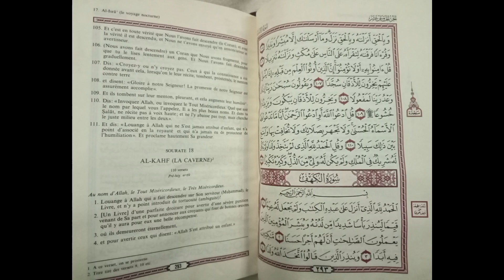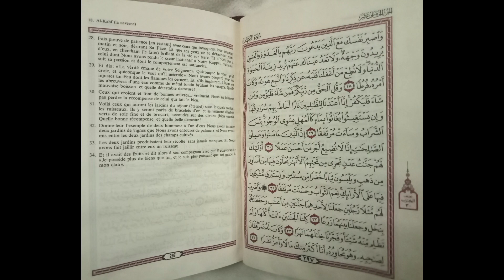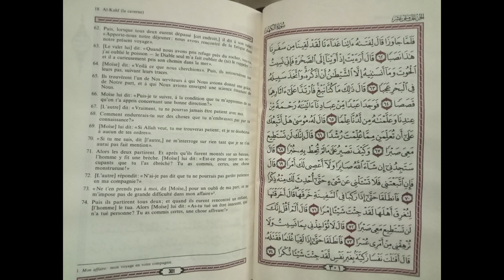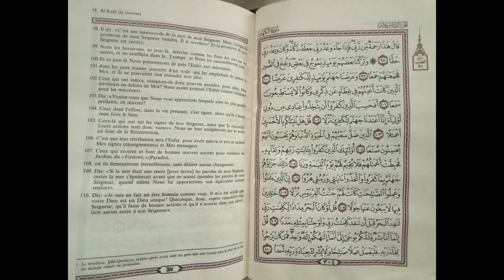Sourate 18 : AL-KAHF (LA CAVERNE) complet en français